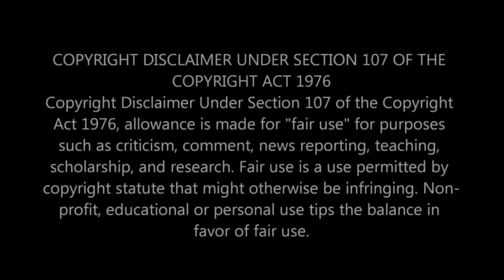🤘Nu Breed🤘 🚘M&M CUSTOMS🚘 ⭐REACTION⭐